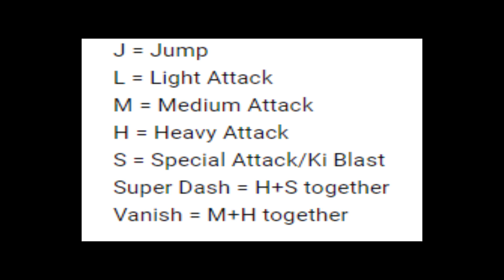Base Goku Combo Guide Dragon Ball FighterZ! [Basic Base Goku Tech and Combos]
Welcome to my Base Goku Combo guide for Dragon Ball FighterZ! This Base Goku combo guide for dbfz will give you an understanding on how this character works and will lead you into being a good player with Base Goku! Sorry for not making an absolutely pro combo guide lol he just came out today and I've been labbing him a bit! The reason I made this combo guide is to inform you on how to expand or end his combos! It just shows some tech that he has! Hopefully you liked it! Here are my links: